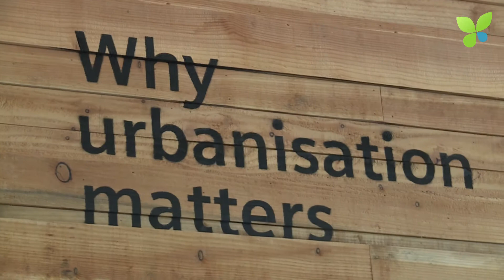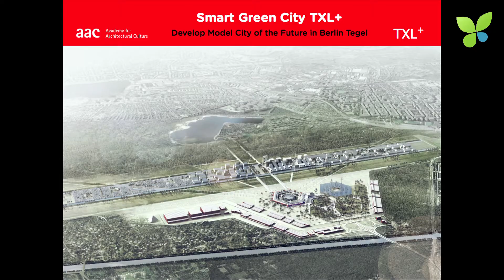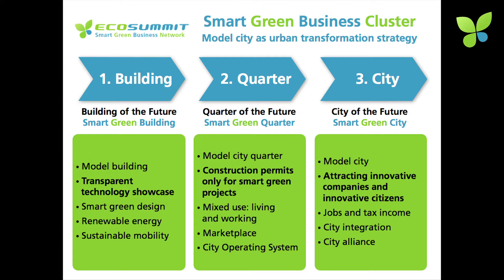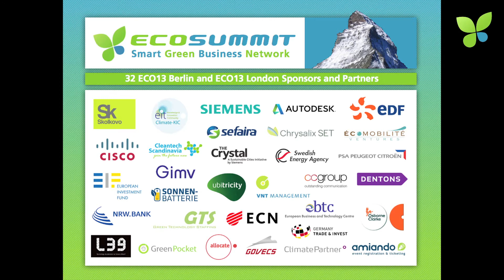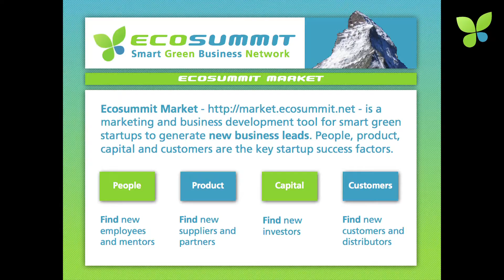ECO13 London: Jan Michael Hess Ecosummit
Jan Michael Hess opens Ecosummit London 2013. Our 6th cleantech conference took place on 15-16 October at the Crystal, the urban sustainability HQ of Siemens in the Docklands. 150 participants came together to discuss smart green cities and to pitch new solutions and investment opportunities. The Crystal is the perfect location for Ecosummit London. Moreover, the LEED Platinum building is a role model for other corporates that want to co-invent the urban future and invest in a long-term technology showcase and marketing tool. Our highlight was the Ecomobilité Ventures Flinc deal announced at ECO13 London. After the NRW Bank O-Flexx investment, this is already the second deal facilitated by Ecosummit. The video also features interviews moderated by Delphine Bourges with VCs and startups including Rene Savelsberg (Chrysalix SET), Mads Jensen (Sefaira), Laurits Bach Sorensen (Microshade), Alexander Zosel (E-volo) and Susana Quintana-Plaza (EON). At ECO13 London, Jan also announced the next 4 conferences in Berlin and London in 2014 and 2015. Next stop is Ecosummit Berlin 2014 on 3-4 June at the Radialsystem. Save the date and get in touch to get involved.